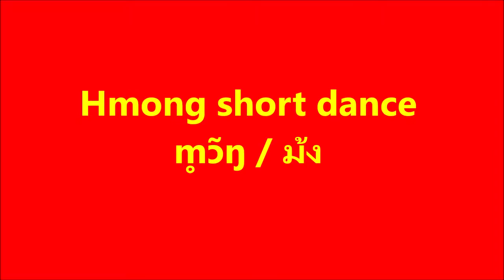Hmong short dance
The Hmong people are an ethnic group in East and Southeast Asia.
In Thailand they are also known as "the Hill tribe".